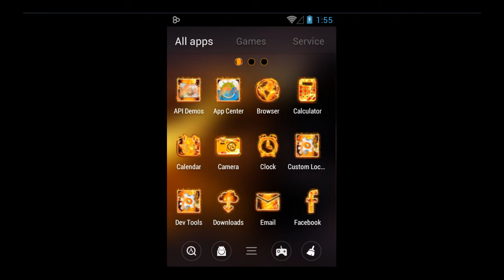Dragon Fire Theme With Amazing Icons For Android Phone